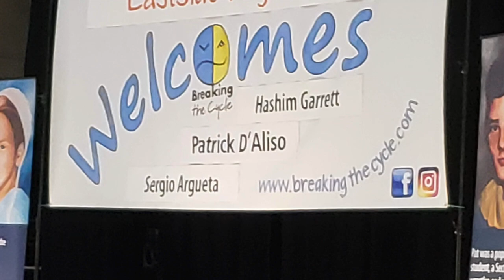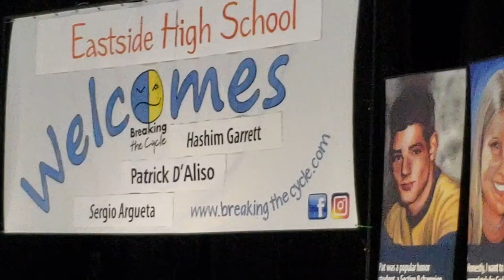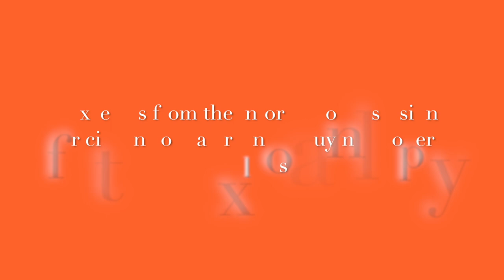Motivational speakers and information on property tax sales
2. Information on how to purchase property tax liens by Councilman Mike Jackson.